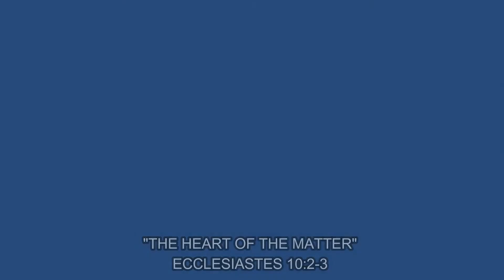AUGUST 31, 2022 - "THE HEART OF THE MATTER"